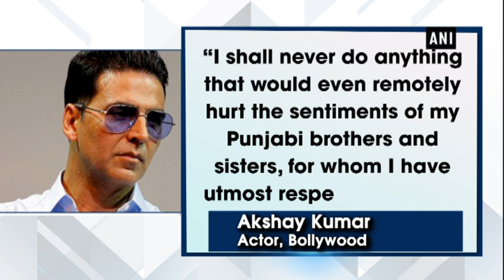Bargari sacrilege: Akshay Kumar appears before SIT - Entertainment News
New Delhi, Nov 21 (ANI): Amid the ongoing Bargari sacrilege case controversy, Akshay Kumar on Wednesday morning appeared before the Special Investigation Team (SIT). Earlier this month, the Bollywood actor, along with former Punjab chief minister Parkash Singh Badal, and his son Sukhbir Singh Badal had been summoned by the SIT probing the police firing incidents in the wake of the Bargari sacrilege case.